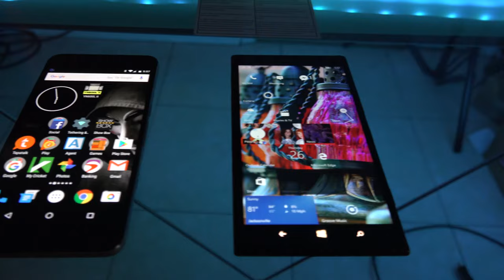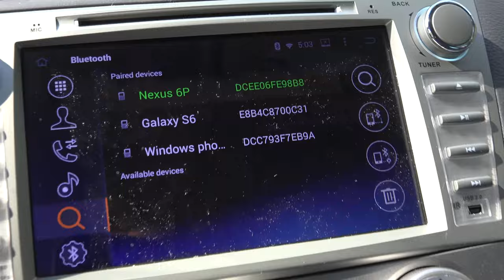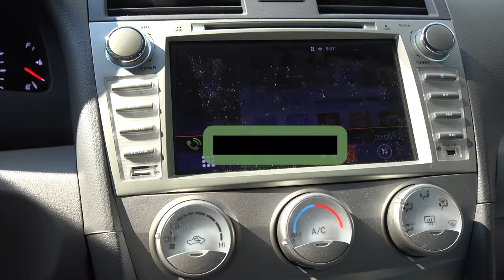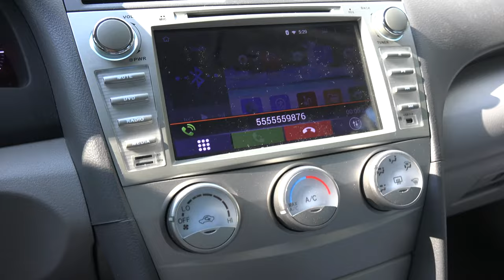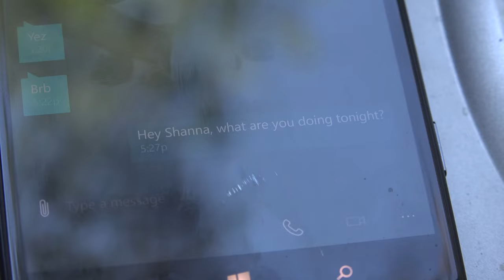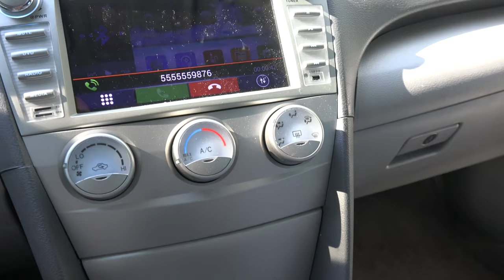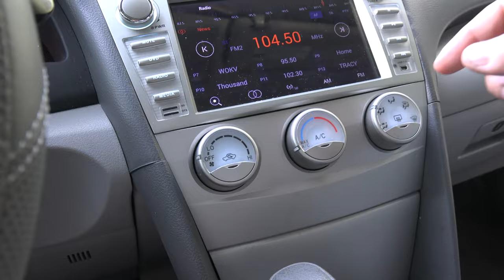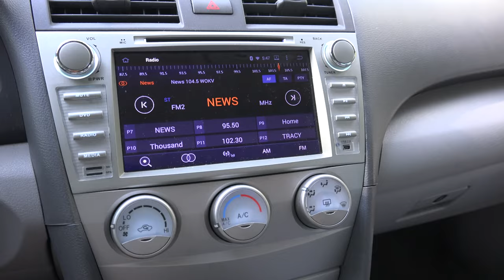Nexus 6P vs Nokia 1520 Windows Phone bluetooth comparison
I explain the things I noticed after having owned a Nokia 1520 as my DD and now the Nexus 6P as my DD. My previous phone before the Nokia was a Note 2 which i used for two years.